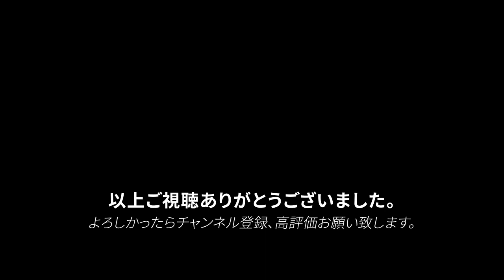【文房具紹介】２０２０年も始まり。やっぱりスマッシュ、スマッシュですよ。スマッシュTUTAYA限定スマッシュ第1弾の商品紹介です。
みなさま２０２０年が始まりました。今年も頑張っていきたいと思います。動画を見て「もっと見たい、次も見たい。面白かった。とりあえず１万人登録目指しております。その際は限定スマッシュとか廃盤UNITEDBEESとかのプレゼント企画も企画しております。